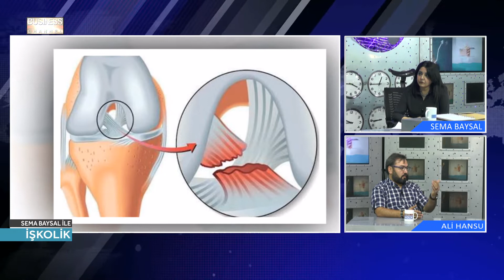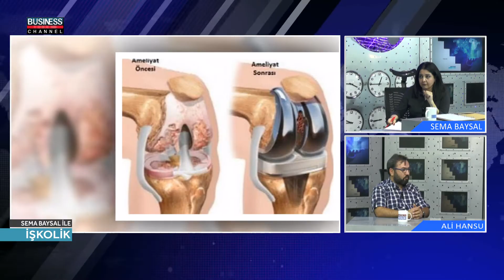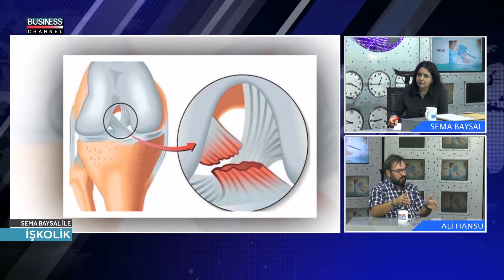SEMA BAYSAL ile İŞKOLİK l OPERATÖR DOKTOR l ALİ HANSU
Business Channel Tv'de yayınlanan SEMA BAYSAL ile İŞKOLİK  programına ALİ HANSU  konuk oldu.

ALİ HANSU